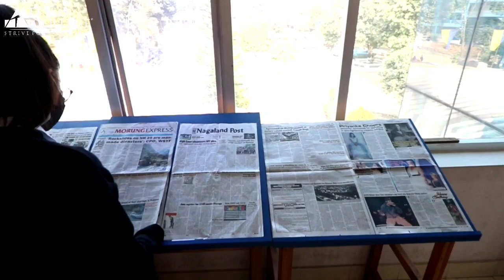Welcome to Tetso Library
Read thousands of reference books, magazines, (national and international), textbooks, journals, periodicals and newspapers.

Tetso Library is also registered to N-LIST (National Library and Information Services Infrastructure for Scholarly Content) which provides access to more than 3800+ e-journals and 80,000+ e-books. Our students also get access to the National Digital Library of India and can place book order requests anytime.